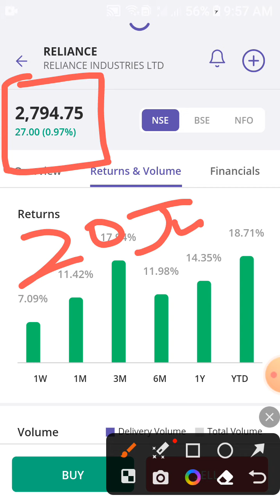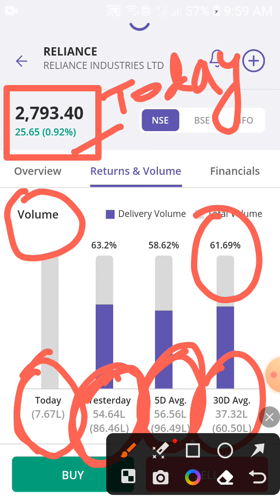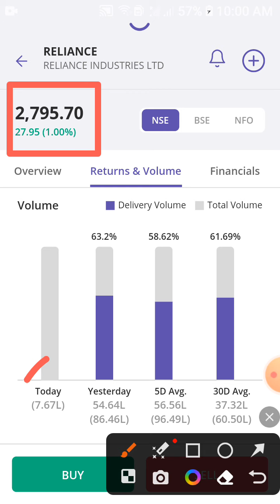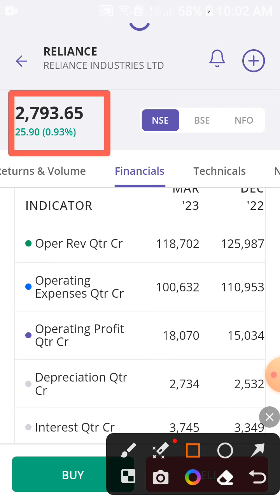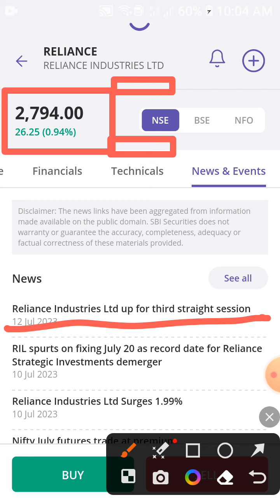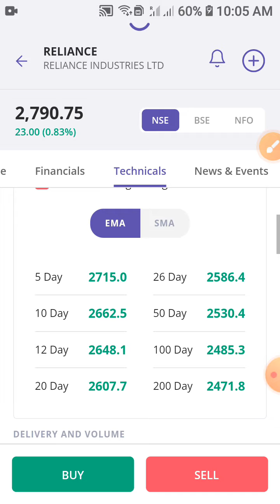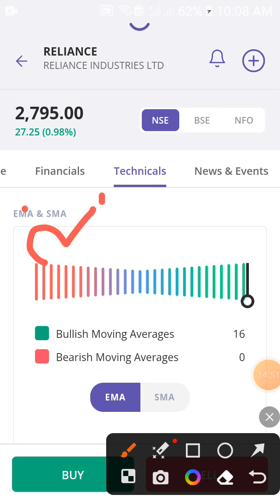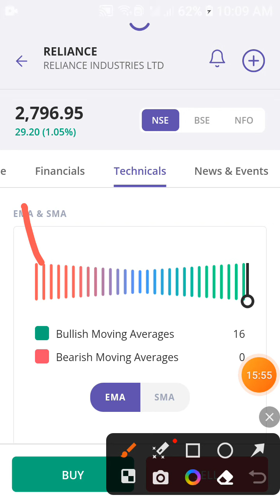अभी अभी आई Reliance Industries की अंतीम तारीख 20जुलाई है,31जुलाई और 31अगस्त को क्या होनेवाला है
RIL, ICICI Bank among shares that MFs bought in June; Tata Motors stock on sell radar

Kotak Mahindra Bank (Rs 840 crore), ICICI Bank (Rs 750 crore), Reliance Industries Ltd (Rs 740 crore), Aether Industries (Rs 720 crore) and Jindal Steel (Rs 640 crore) were among stocks seeing MF buying in June.